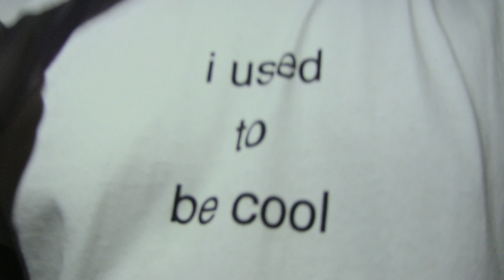DIPLO - I USED TO BE COOL @ GOOD ENUFF PIZZASLIME PARTY - 6.29.2016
SURPRISE SET BY THE DIPLODICUS IN LIL TOKYO.  CLASSIC WEDNESDAY TURNIPS